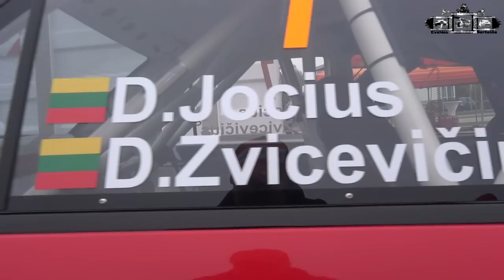Deividas Jocius Donatas Zvicevičius 2016 Rally season